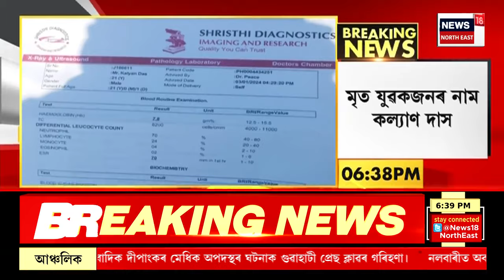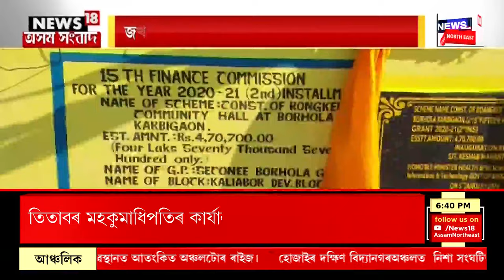PRIME TIME NEWS : ৰাম মন্দিৰত অন্তিম পৰশ দিয়াত ব্যস্ত শিল্পী | Ram Mandir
PRIME TIME NEWS | Ram Mandir ৰ প্ৰাণ প্ৰতিষ্ঠালৈ মাজত এটা পষেক
0:00 Intro
2:43 অন্তিম কক্ষপথত অৱস্থান কৰিলে ADITYA L1য়ে